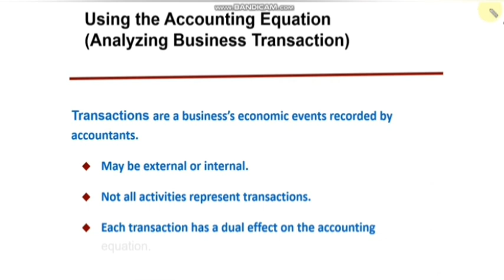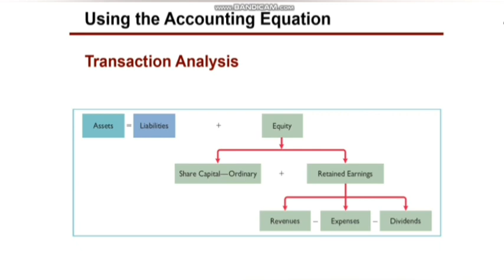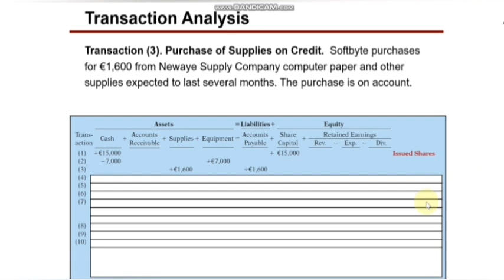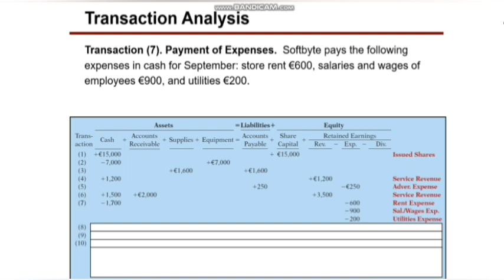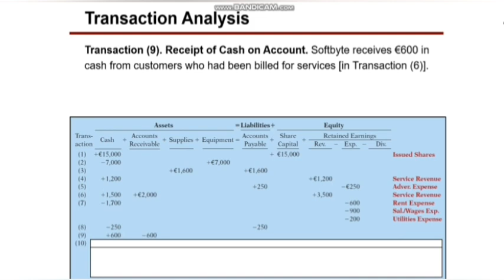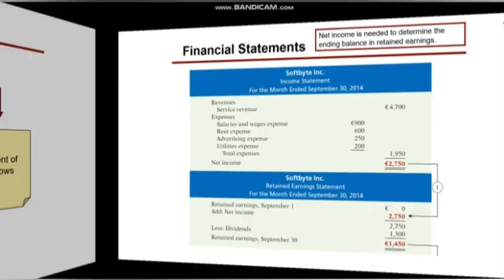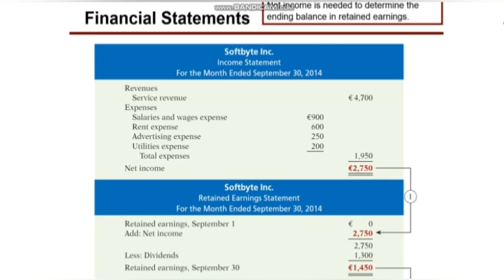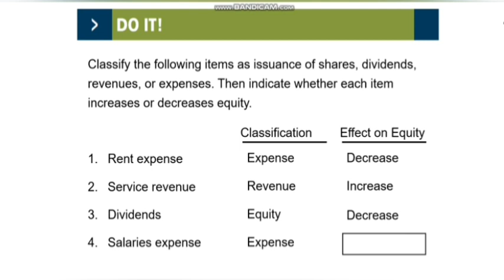Accounting & Finance, Fundamentals of Accounting I , chapter I part II (exit exam)